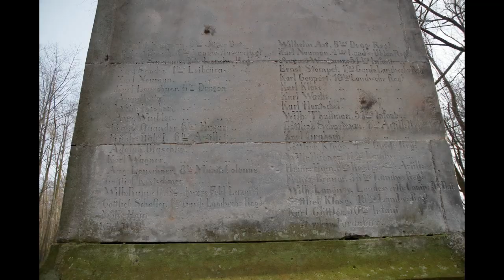PIOTROWICE (niem. Groß Peterwitz) - obelisk Bismarck`a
Piramida (pomnik, obelisk) została zbudowana w 1792 roku przez barona Carla von Stillfrieda i Rattonitza, ówczesnego właściciela wsi Piotrowice. Na szczycie pomnika widnieje napis „Sempiterno” - na wieki. Pomnik opowiada także historię Piotrowic z XV wieku, upamiętnia pamięć Bismarcka i żołnierzy poległych w wojnie prusko-austriackiej w 1866 roku.
Pomnik ma 12 m wysokości i jest pusty w środku. Znajduje się w parku pałacowym na dawnym torfowisku. Znalezienie tego miejsca jest dość trudne i niewygodne.